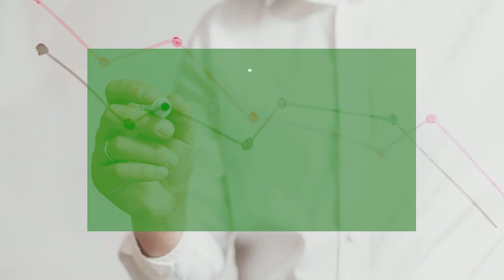Práce v kanceláři?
Pracujete v kanceláři?
Sedíte celé dny na židli?
Málo se hýbete?
Jste často unavení?
Existuje řešení jak z toho ven...